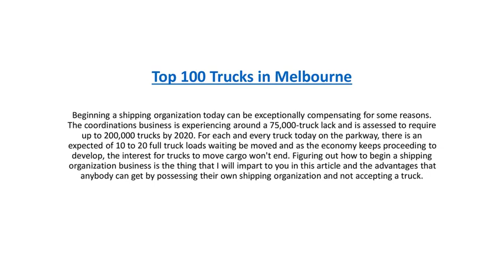Top 100 Trucks in Melbourne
Find Trucks ads in Melbourne. Buy and sell almost anything on icracker classifieds.